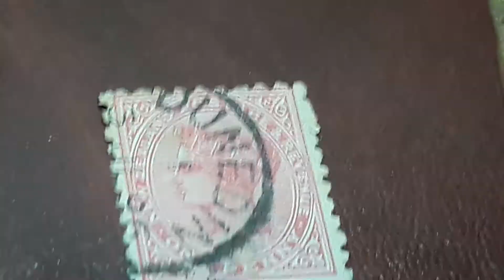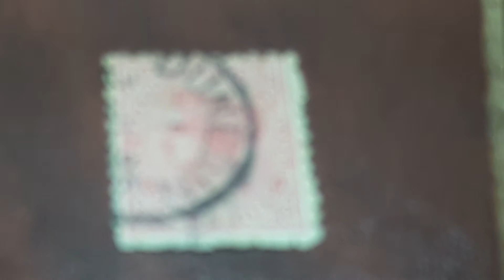erro sello sin dentado por debajo One Penniy 1882 vitoria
sellos de New Zealand